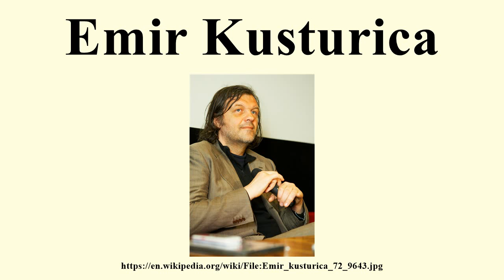Emir Kusturica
Image-Copyright-Info
Author-Info:   Victor Dmitriev

Image-Copyright-Info